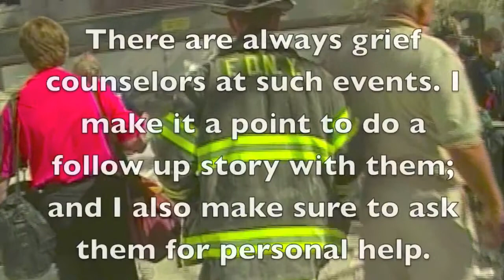Reporter Dave Barker Lesson 9 11 Retrospective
I was asked by my alma mater to produce a series of "how to" TV reporting stories. This lesson is a 9-11 perspective. I was among the first crews who literally had to sneak back into the pit of ground zero on that terrible day.